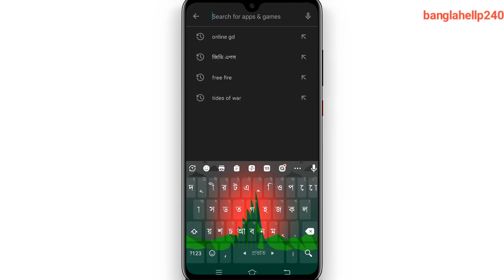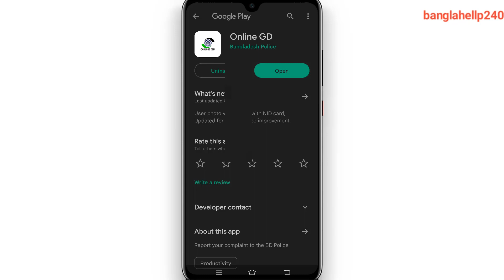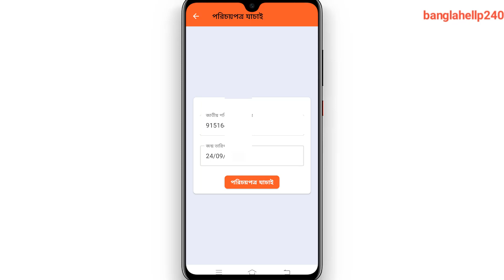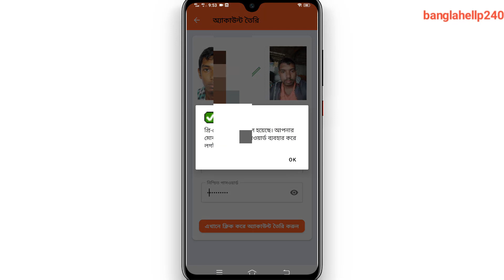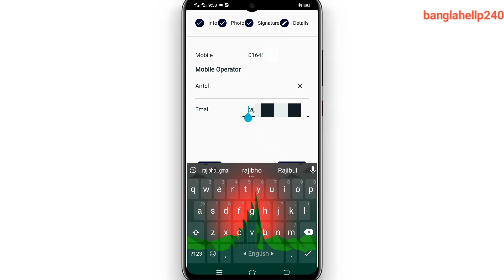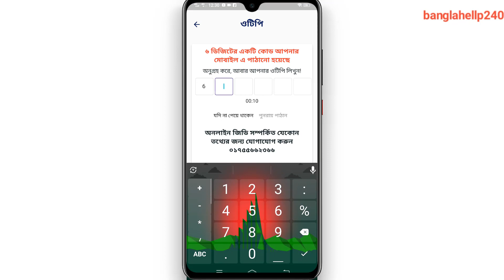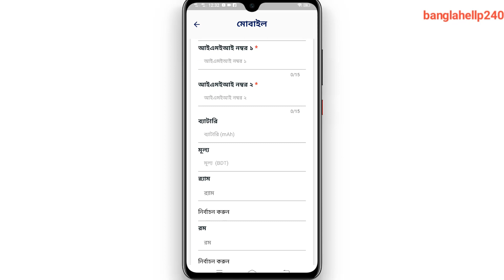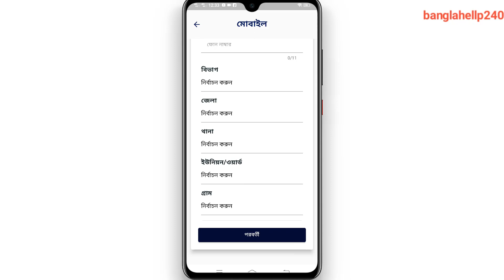ঘরে বসে অনলাইনে জিডি করার নিয়ম । Online GD Bangladesh Police GD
আজকের এই ভিডিও থেকে আপনি জানতে পারবেন খুব সহজে কিভাবে আপনার হাতে থাকা স্মার্টফোনের মাধ্যমে বিভিন্ন হারানো যাওয়ার জিনিস জন্য অনলাইনে জিডি করতে হয়। তাছাড়া কোন গুরুত্বপূর্ণ ডকুমেন্ট কুড়িয়ে পেলে সেটার জন্য অনলাইনে জিডি করতে পারবেন। জিডি করার জন্য প্রথমে আপনাকে অ্যাপ রেজিস্ট্রেশন করতে হবে। আর এই অ্যাপ এ কিভাবে রেজিস্ট্রেশন করতে হয় সে সম্পর্কে পুরো বিস্তারিত আলোচনা করব আজকের এই ভিডিওতে। আপনি যে অ্যাপে রেজিস্ট্রেশন করবেন সেই অ্যাপের নাম হচ্ছে online GD আপনি চাইলে এই অ্যাপের মাধ্যমে বিভিন্ন তথ্য  জনাতে পারবেন